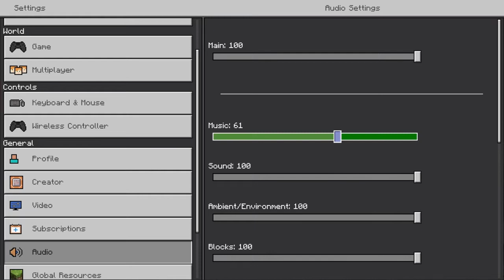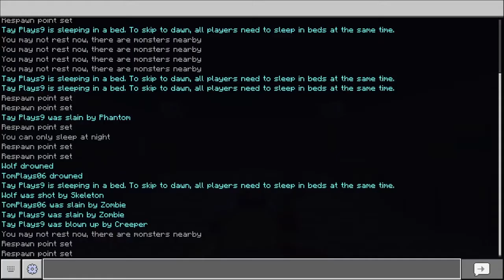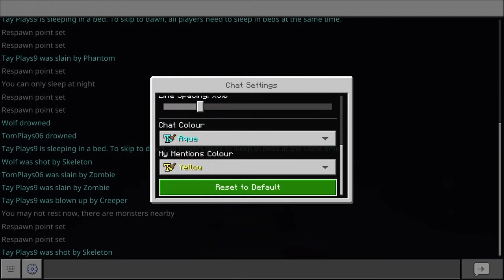The Return Of My Minecraft Series...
- Outro Credits -

ʕ•ᴥ•ʔ